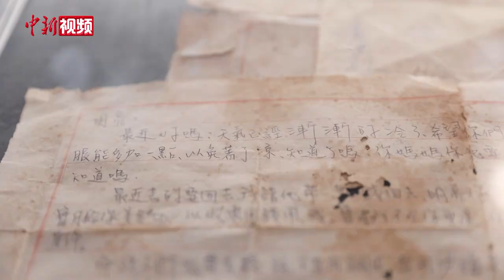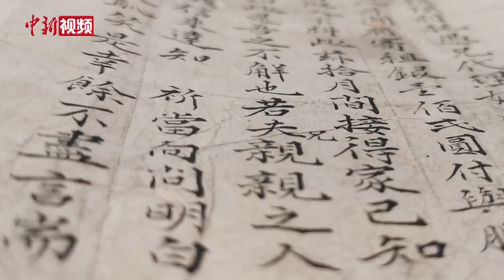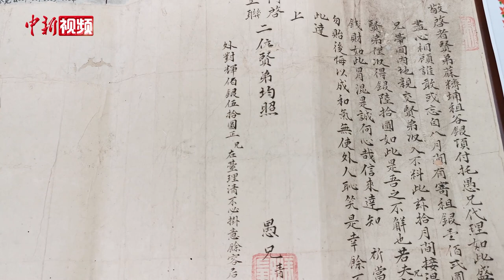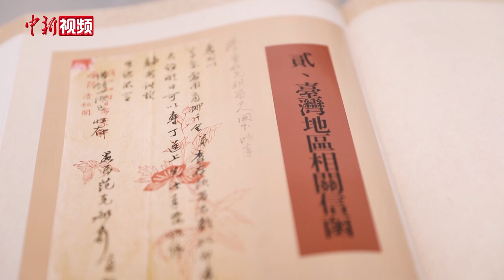一封家书连两岸 鸿雁寄情“抵万金”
“小时候，乡愁是一枚小小的邮票，我在这头，母亲在那头。”余光中半个世纪前的诗句道出了两岸亲人内心深处的呼唤，浅浅海峡成为咫尺天涯，数十年前身处两岸的至亲难以相见，书信在那个时代成为情感联系的重要载体。

福建漳州东山县“寡妇村”展览馆内，一封封泛黄的两岸家书静静地摆放在一角，字里行间无不诉说着割不断的骨肉亲情。1950年5月10日，福建漳州东山县铜砵村大量壮丁被掳走带到台湾，遭此浩劫的铜砵村从安静的小渔村成了人们口中的“寡妇村”。

在“寡妇村”展览馆负责人黄海泳看来，这些书信既承载着台湾与大陆分离的不幸，又维系着两岸生死相连的亲情。福建漳州是台胞主要祖籍地之一，台湾现有2300万人口中，祖籍在漳州的约占40%。

写信在闽南语中就叫写“批”，涂志伟指出，在狭义范围内，“台批”是两岸家书更具闽南味的表达。通过调查梳理，涂志伟将两岸家书分为两类，即闽台两地间亲友往来或信息联系的凭证，以及亲属间银信合一的往来互动。与侨批单方面接收海外银信不同，台批中的闽台互动是双向的。

以两岸家书为主的涉台文献资料，承载着两岸共同的历史记忆。据不完全统计，漳州市民间现存两岸家书总量约在1万封左右，如今面临流失风险。

如今电子通信发达的时代，很多人难以理解蕴藏于书信中的精神力量。作为“迁台记忆文献资料”征集的有力推动者，方丽云认为，两岸家书无论实物还是“手抄本”，都弥足珍贵。

目前，漳州已搜集到文书、照片和族谱名册等“迁台文献”档案2861件，其中两岸信件139件。随着征集活动的陆续展开，两岸家书等涉台文献资料，正走出历史缝隙，重回大众视野。（李思源）